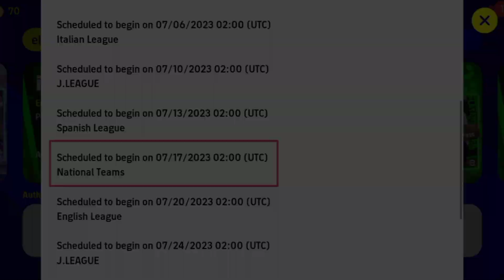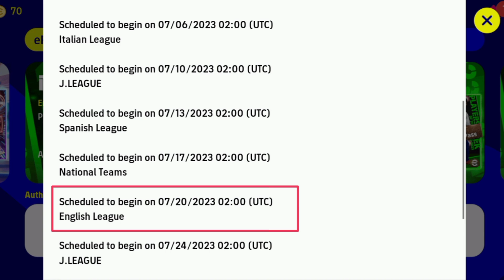What Is Coming On Monday & Thursday In eFootball || Free Rewards